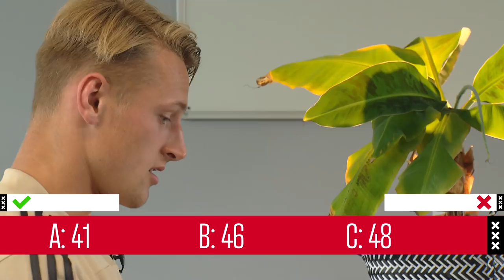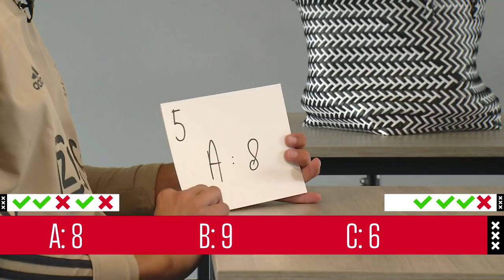GUESS WHAT? #1 - 'FIFA kan hij sowieso niet...'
Tijdens trainingskampen liggen de spelers van Ajax vaak samen op een kamer en brengen ze veel tijd met elkaar door. Maar hoe goed kennen ze elkaar nou echt?

In de eerste aflevering nemen Kaj Sierhuis en Carel Eiting het tegen elkaar op!